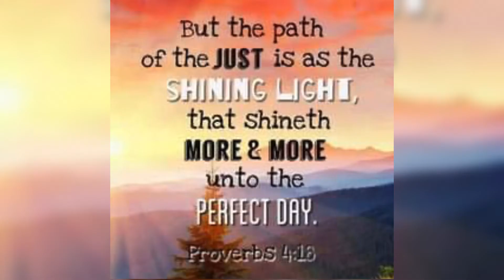AIR JORDAN 14 "THE LAST SHOT" UNBOXING, REVIEW, TRIVIA & ON FEET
Air Jordan 14 Retro "The Last Dance" Unboxing, Review, Trivia & On Feet
To God Be All The Glory

Credits:
Special Thanks to: